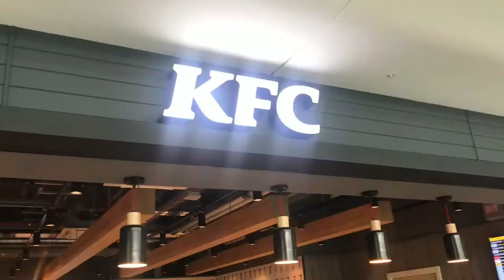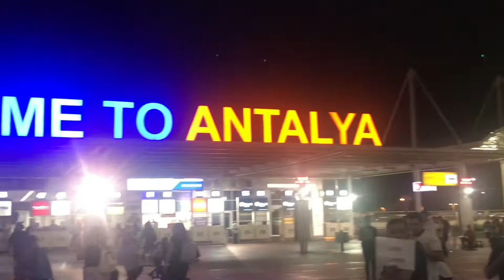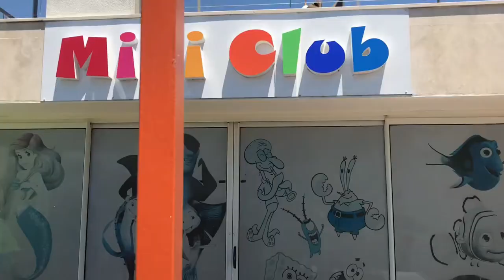Turkey Travel Vlog July 2022 (The Land Of Legends)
Hello, this is a travel vlog literally to document my travels, it is not designed to guide you on travel to Turkey, as I would be useless at that, this is more just for a laugh, and a way for me to get more content out!!!

Enjoy Folks 🔥